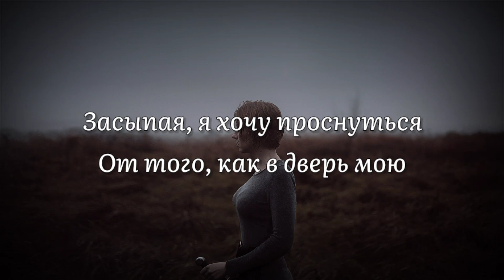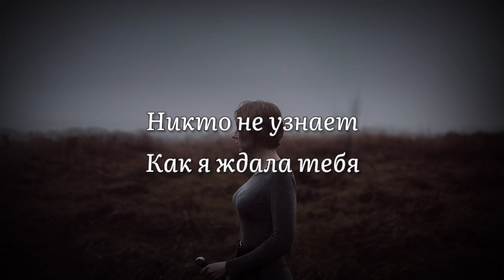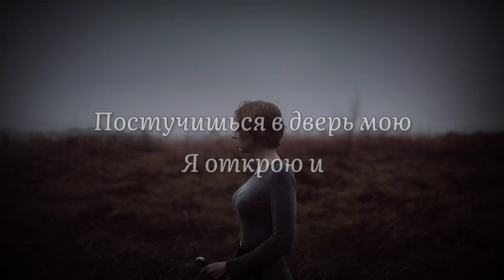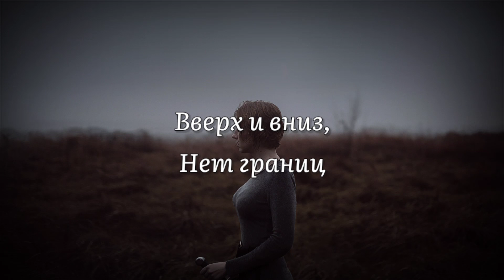Полина Гагарина - На Расстоянии (текст песни)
Полина Гагарина - На Расстоянии (текст песни) слова